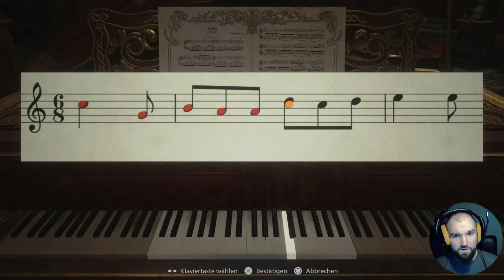Resident Evil Village #5 - (H)armlos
Es ist endlich so weit, RESIDENT EVIL 8 ist da und natürlich kann ich es nicht links liegen lassen, nachdem ich schon den Vorgänger mit euch durchgespielt habe. RESIDENT EVIL VILLAGE ist der direkte Nachfolger zu RESIDENT EVIL 7 und setzt drei Jahre später an die bekannten Ereignisse rund um Mia und Ethan Winters fort. Klar werden Mia und Ethan noch von den schrecklichen Erlebnissen verfolgt, doch sie versuchen das Beste daraus zu machen und bekommen sogar ein Mädchen. Rose ist auch das Herzstück der Geschichte von RESIDENT EVIL 8.
Erneut schlüpfen wir in die Haut von Ethan Winters und erleben gleich zu Beginn wie Mia von Chris Redfield kaltblütig ermordet und die Tochter Rose entführt wird. Mit Glück entkommt Ethan den Fängen der Entführer und macht sich auf die Suche nach Rose, dabei muss er sich durch ein seltsames Dorf, ein schauriges Schloss und weiteren gruseligen Schauplätzen kämpfen.
CAPCOM setzt erneut auf die Ego-Perspektive und verspricht nicht weniger als den besten RESIDENT EVIL Teil aller Zeiten. Ob das stimmt? Finden wir es doch gemeinsam heraus. Ich begrüße euch herzlichst zu meinem Let`s Play zu RESIDENT EVIL VILLAGE.

RESIDENT EVIL VILLAGE ist für  PS 4, XBOX ONE,  PS 5, XBOX SERIES X und den PC ab sofort erhältlich. Das von mir gezeigte Gameplay stammt von der PS 5.

▬ Social Media ▬▬▬▬▬▬▬▬▬▬▬▬

▬ Copyright ▬▬▬▬▬▬▬▬▬▬▬▬